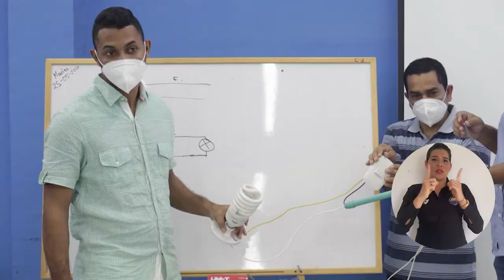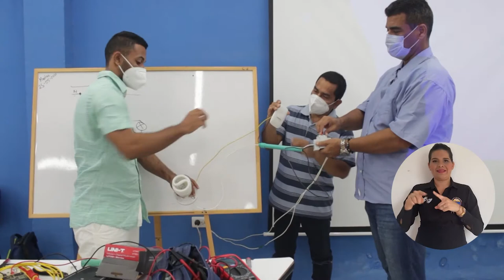UNIMAGDALENA reanuda actividades formativas del programa PRISMA en cárcel de Santa Marta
La Universidad del Magdalena retomó los cursos de formación en competencias laborales en el área de electricidad y refrigeración, dirigidos a 143 personas privadas de la libertad del Establecimiento Penitenciario de Mediana Seguridad y Carcelario de Santa Marta, para que puedan acceder a ofertas laborales una vez finalicen su estancia.

Esta iniciativa es liderada por la Vicerrectoría de Extensión y Proyección Social de la Alma Mater, en el marco del Programa Integral de Intervención Social – PRISMA, a través de la línea estratégica de Educación y Formación Vocacional. Los cursos son dictados por docentes del Centro para la Regionalización de la Educación y las Oportunidades – CREO y también benefician a nueve funcionarios del cuerpo de custodia del INPEC.